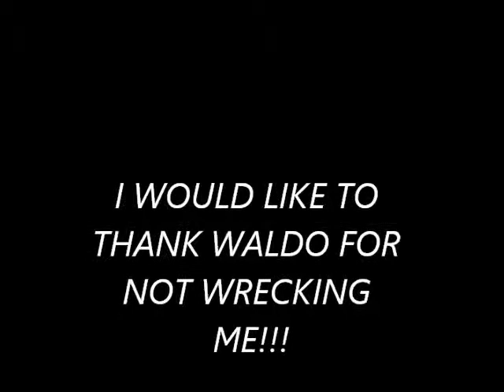Jason Leatherwood Racing Frank Kimmell car @ Concord.wmv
jason leatherwood racing in a kimmell car at concord speedway. HD GOPRO helmet cam mounted on top of car!!!